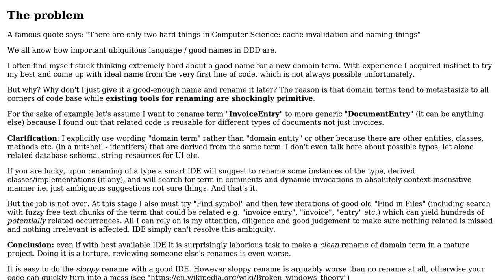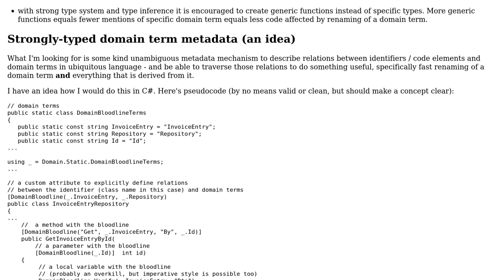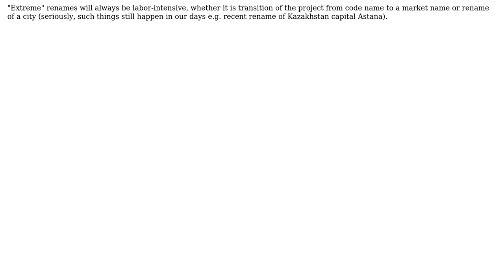Efficient techniques to make a clean rename of a Ubiquitous Language term (DDD) throughout codebase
With thanks & praise to God, and with thanks to the many people who have made this project possible! You are responsible for your own actions.